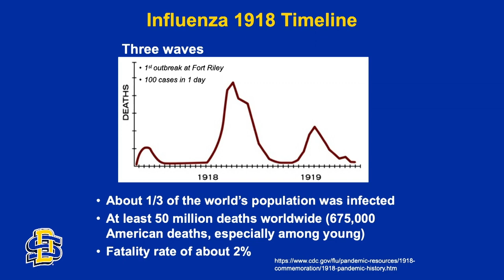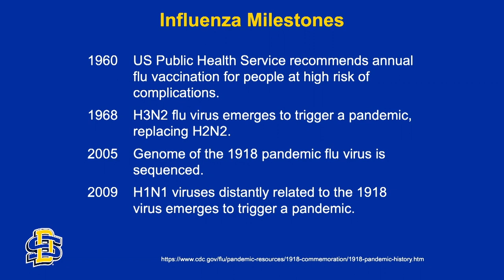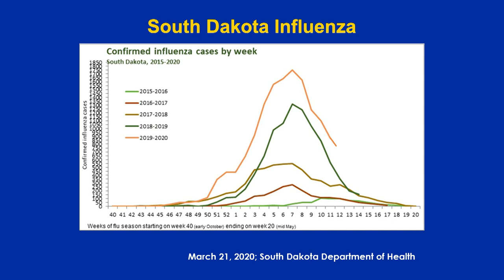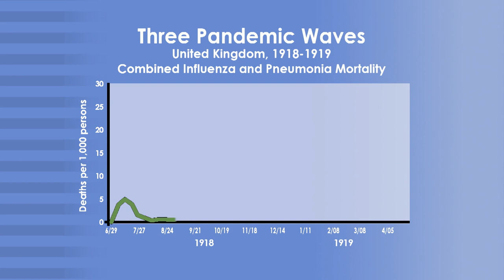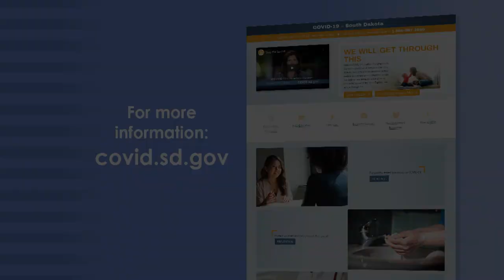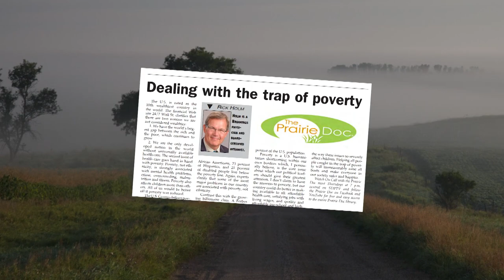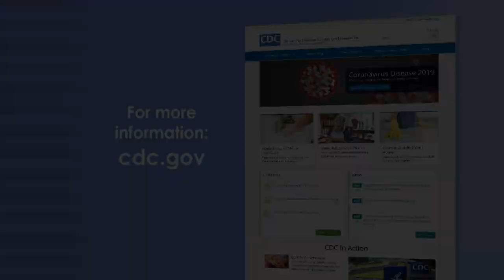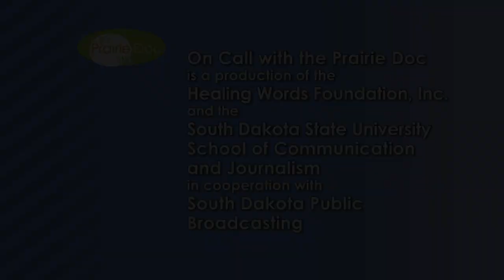Lessons from Pandemics Past | On Call with the Prairie Doc® | Apr. 2, 2020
Prairie Doc® host Andrew Ellsworth, MD, along with epidemiologists Joshua Clayton, PhD, MPH and Lon Kightlinger, PhD, MPH, discuss how we apply what we’ve learned from past pandemics to the current COVID-19 outbreak.